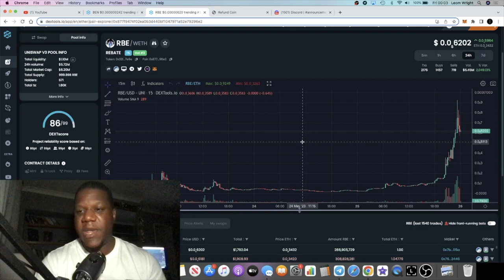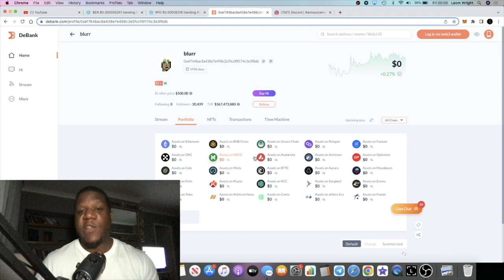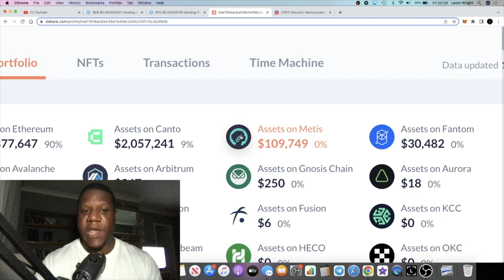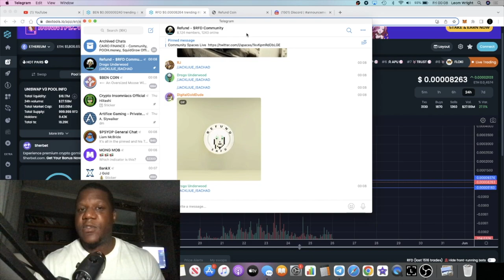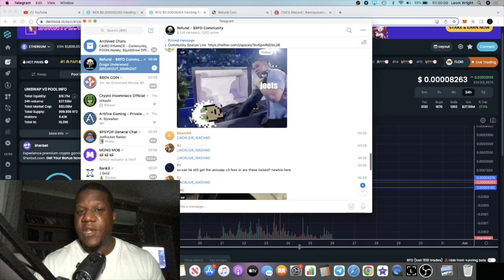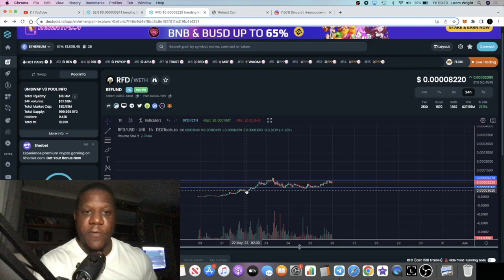Refund Coin $RFD Most Bullish Next Pepe Shib Doge